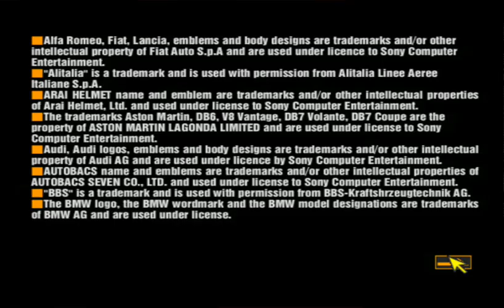Gran Turismo 2 Modo Simulación Parte Competencias Fiat y Lancia